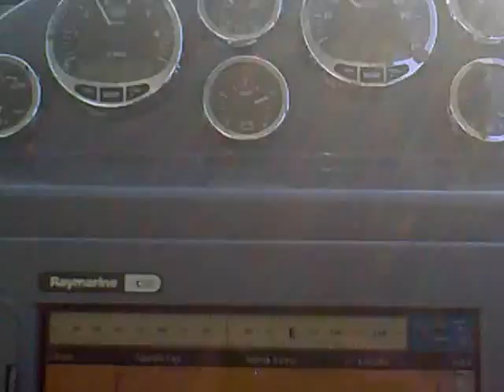2 Twins 250hp Mercury on Protector 32ft Tot 500hp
mare piatto e un lancio del protector 32 con 500 hp e sottofondo doors